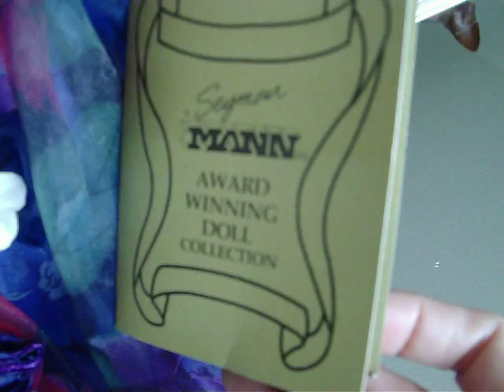Musical Doll Seymour Mann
My Seymour Mann dolly plays music